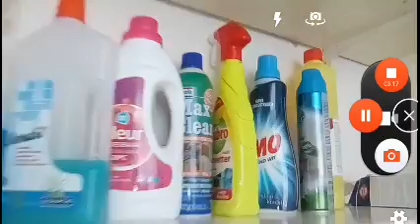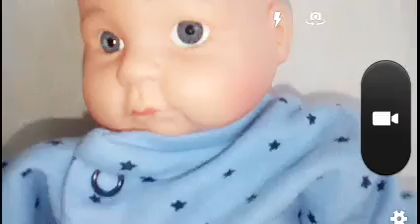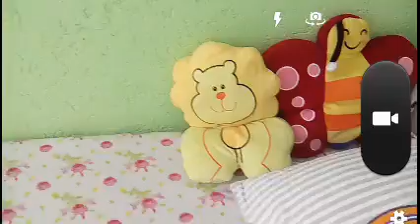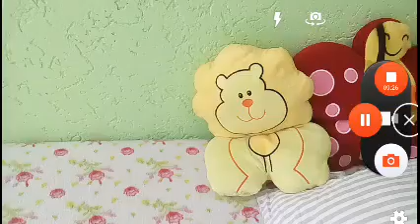anatoli süper memet